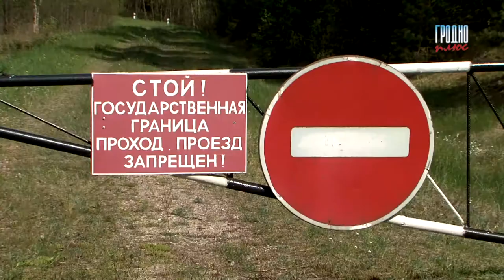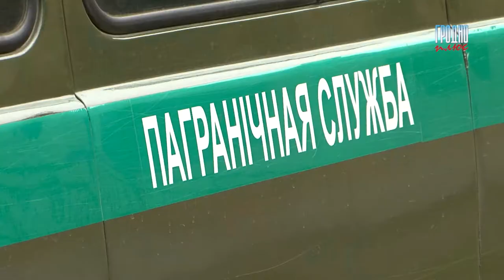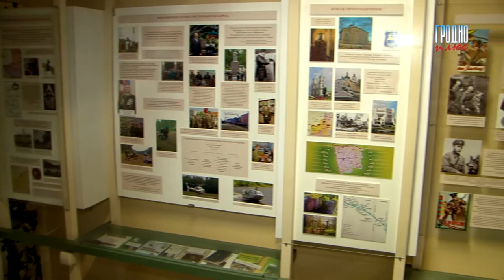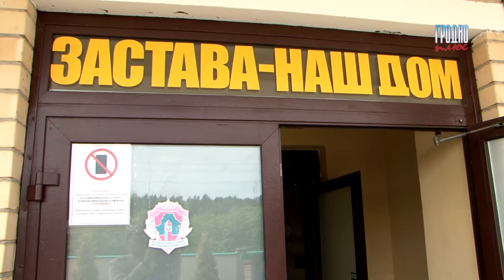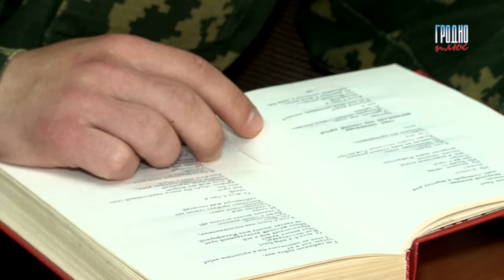Взгляд репортера. День пограничника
Использована музыка  "Jog On"  (APM Music)